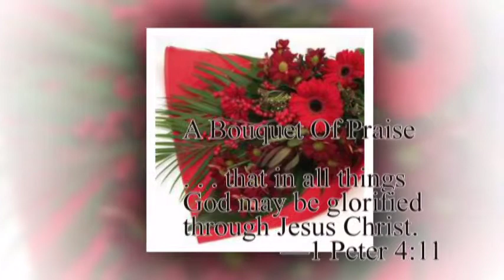A Bouquet Of Praise